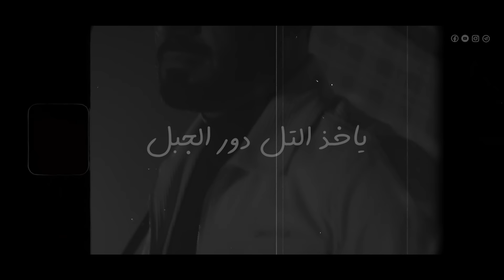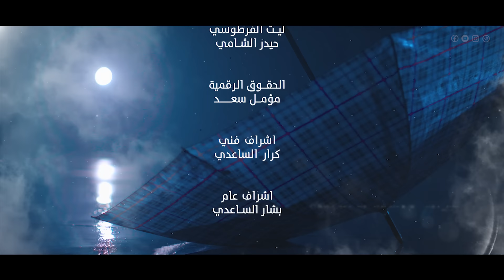علي الدلفي - ازمة وفه - (حـــصـــريا) - 2023 | Ali Al-Delfi - azimat wafa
▶ ازمة وفـــه - علي الدلفي | 2023
▶Ali Al-Delfi - azimat wafa

▶من اعمـــال 1444 هـ | 2023 مـ

• اداء والحان : علي الدلفي
• performance&Melodies: ali Al-Delfi
• ماسترينغ وتوزيع : حسام الدين
• Audio engineering: Hossam al deen
• مدير التصوير : محمد السيلاوي
• Director of Photography: Muhammad Silawi
• مونتاج : سلام البديري
• Editing and colors: salam albderi
• اخراج : سلام نجم الربيعي
• Editing and colors: salam najm alrabiei
• اشراف فني : كرار الساعدي
• Technical supervision: Karrar Al-Saadi
• اشراف عام : بشار الساعدي
• General supervision: Bashar Al-Saadi

• انتاج: بشـــــار الساعدي
• Produce: Bashar Al-Saadi
• ادارة الحقوق الرقميه: مؤمل سعد
• digital rights: mumal saad

- تم التسجيل في - record by :
• ستديوهات صدى الخليج للانتاج والتوزيع الفني

▶ الكلـــمات | Lyrics :

اكو واحد طلع مو گد الحجاية
حسباله الجذب يوگعله حسباله
مو ازمة ثقه ازمة وفه هايه
وكع من عيني هو وطوله واخياله

واذا ردت احسب  افعالي
هواي احتاج ناس اتمد اصابعها
واذكره الينكر افضالي
عشر سنين كون الدنيا ارجعها

والله زمان والله زمان
ياخذ التل دور الجبل
والله زمان

يطعني ويسولف وراي
ويريد اكول امسامحه
لا اله الا الله   لا اله الا الله
اشتم هو الله ومامتت
عايش قرالي الفاتحه
 يجرحني والگاله العذر
واني بحلم ماجارحه
هذا الوكت مايعترف
بأهل الگلًوب الواضحه

مو گتلك تبيّن حوبة المظلوم
ويفتر الزمن ميضل على حاله
ومو حذرتك وگتلك المنك بيك
ينطيك الظهر بس يترس اسلاله

گلتلك لاتطاوعها
عليك الدنيا هالسدت نوافذها
ربك مايضيعهه
منك شارتي اضعاف ياخذها

لاماتدوم لاماتدوم
لودامت ولاتوصلك
لاماتدوم

مرات گلبك تفتديه
لانسان مايستاهله
تتعبله وتسويله زين
وتالي التعب يتجاهله
التهتمله  ويكلهم رخيص
هذا مريض بداخله
نقطة ضعف يحسبهه ليش
البشر من تشتاگله

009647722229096